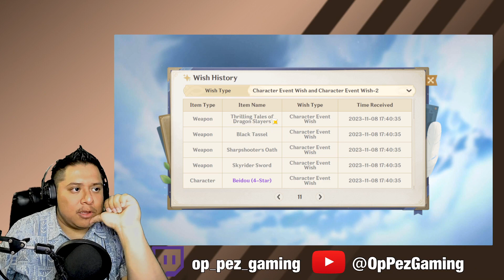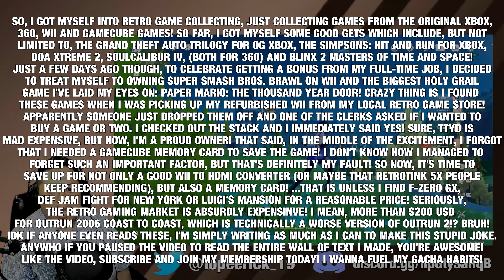I Got Furina... but at what cost (Furina Summon Session)